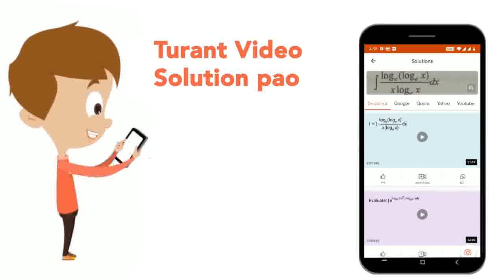Find dy/dx, if x and y are connected parametrically by the equations, given below without elimin...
Find dy/dx, if x and y are connected parametrically by the equations, given below without eliminating the parameter: x=(2t)/(1+t^(2)),y=(1-t^(2))/(1+t^(2))
Class: 12
Subject: MATHS
Chapter: CONTINUITY AND DIFFERENTIABILITY
Board:CBSE

👉 Have Any Query? Ask Us.